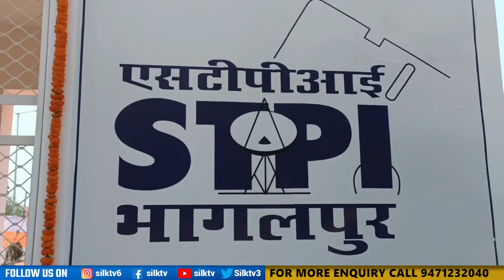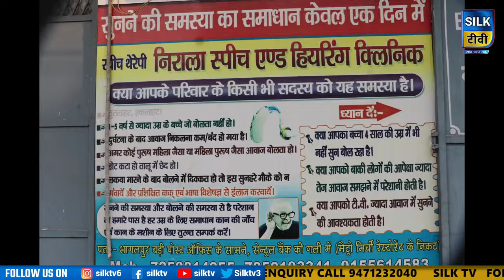SILK TV- जिले की खबरें एक साथ || 13 MARCH 2024